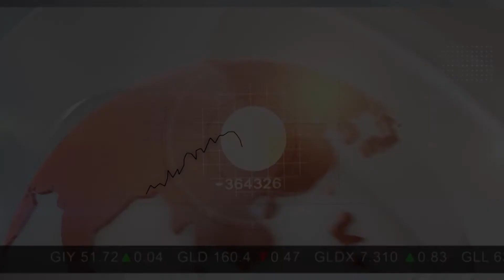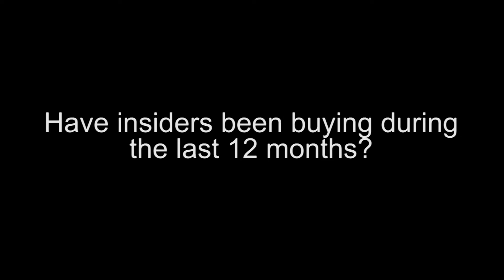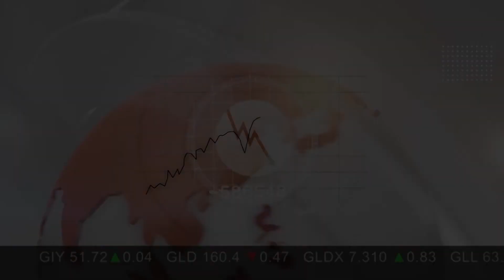Pasinex Resources CEO Steve Williams Talks High-grade Zinc in Turkey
Pasinex Resources (CSE:PSE,FWB:PNX) CEO Steve Williams  spoke to Resource Investing News at the Prospectors & Developers Association of Canada 2015 conference about high-grade zinc in Turkey.